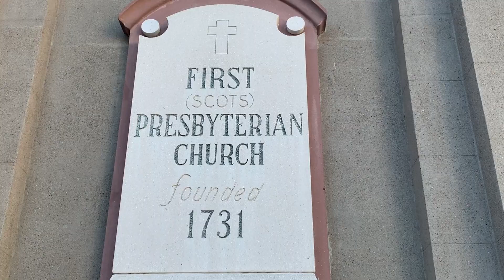Lent 2021 Devotional Day 13